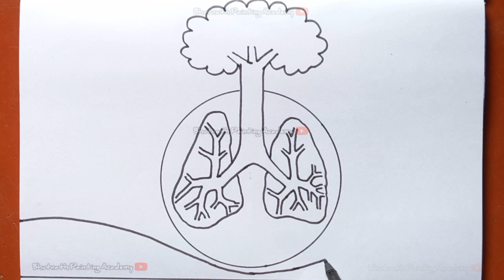save trees save earth drawing|| environment poster painting for competition||earth day drawing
this is a save trees save earth drawing. environment poster painting for competition. earth day drawing.